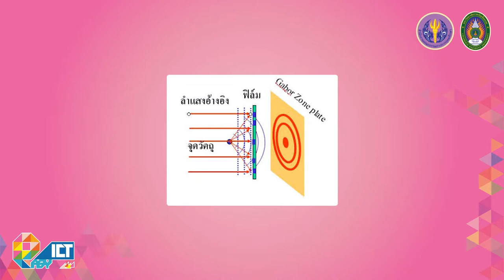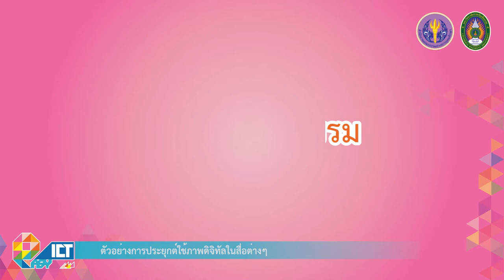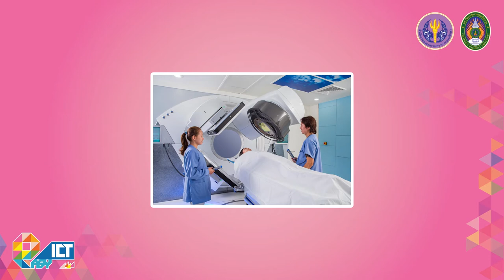ตัวอย่างการประยุกต์ใช้ภาพดิจิทัลในสื่อต่างๆ